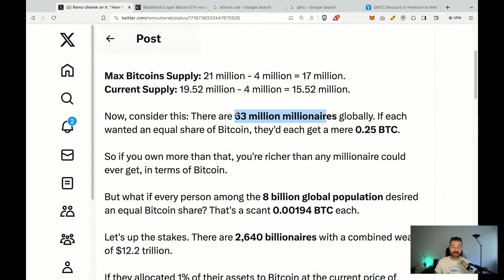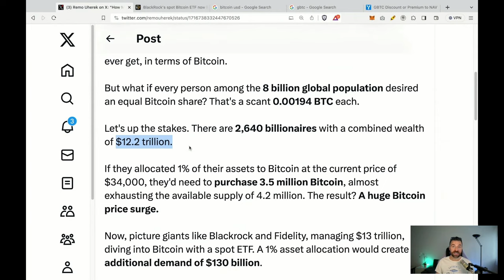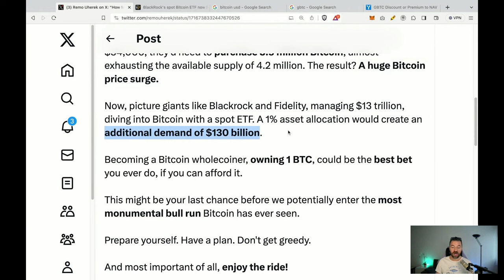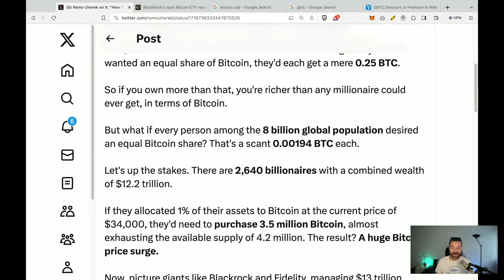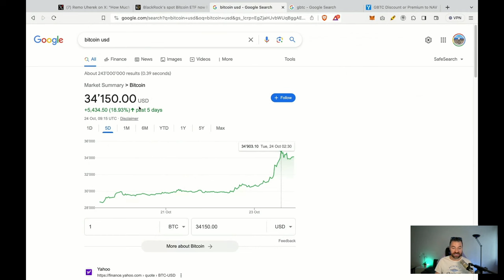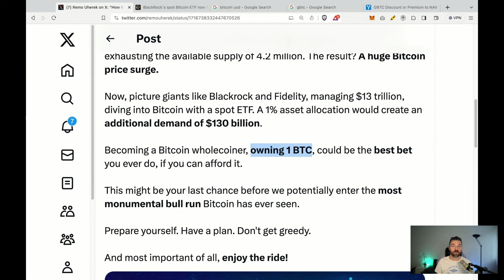How Much Bitcoin Should You Own?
🔶 Bybit (up to $10‘000 FREE BONUS, for experienced traders only!)